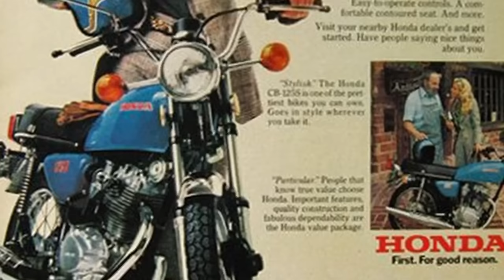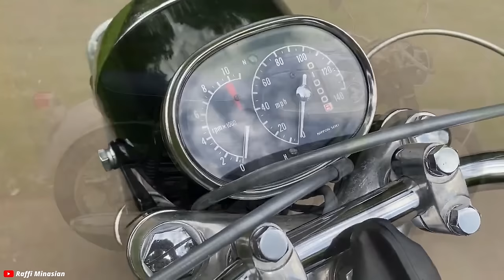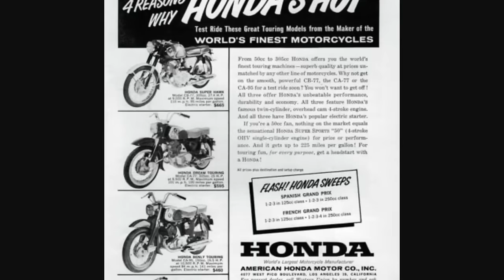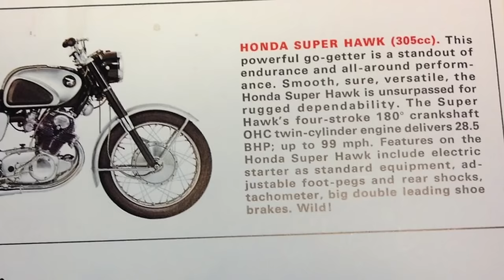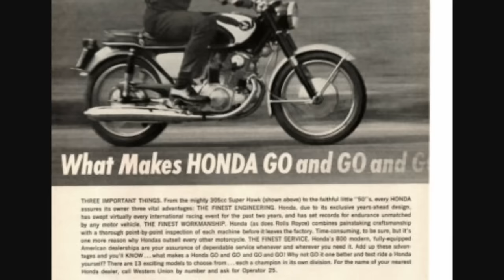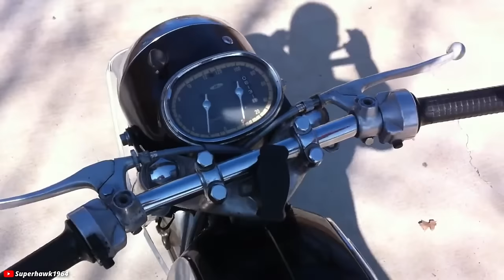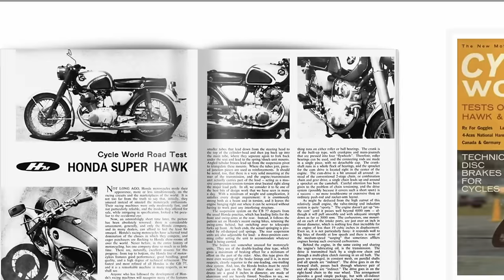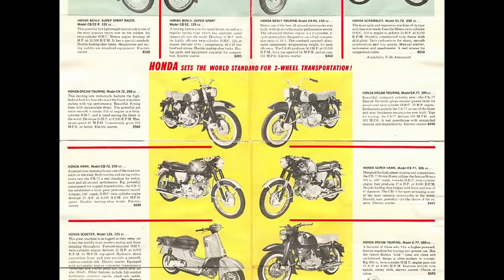The Honda Superhawk was the first Japanese Sportbike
The Honda Superhawk CB77 was a Japanese sporting motorcycle from 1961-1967. Arguably the first Japanese sportbike, this motorcycle paved the way for Honda to make more, better high revving sporty machines